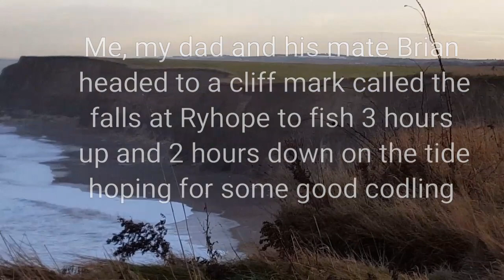Sea Fishing - Ryhope Cliffs (Codling and Bass)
me, my dad and Brian headed to a mark called the falls at ryhope cliff with hope of a bag of codling we lost a couple of good fish in this videos hope you enjoy please like and subscribe for more.